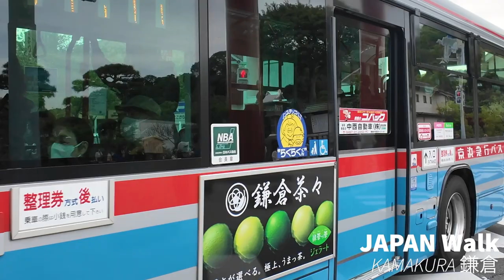4K HDR JAPAN KAMAKURA 鎌倉